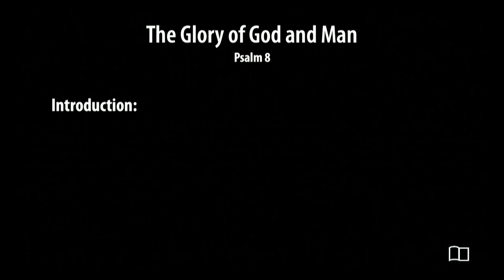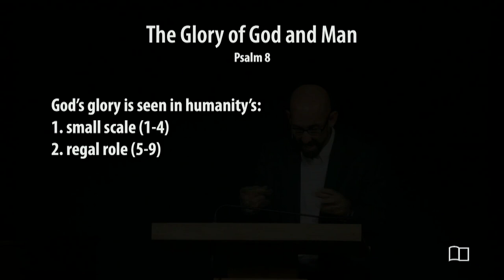Psalm 8 - Smedly Yates - Grace Bible Church - 9/8/24